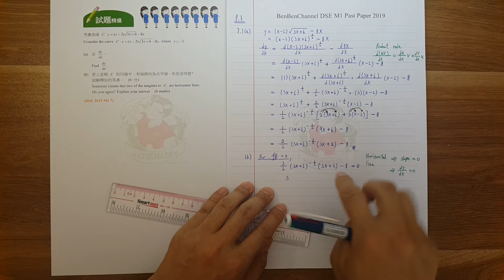BenBenChannel - HKDSE Mathematics (M1) 2019 Q.7